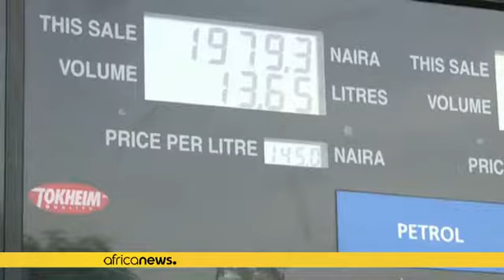La santé des Africains menacée par la vente du 'carburant sale' venu d'Europe - rapport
Dans un rapport intitulé ''Diesel sale'' publié jeudi l'organisation non gouvernementale suisse, Public Eye indique que des entreprises suisses écoulent des produits pétroliers finis de mauvaise qualité en Afrique.

Ils profitent, selon l'ONG,  de la faiblesse des normes sur le carburant en Afrique pour y écouler des carburants qui ont une teneur en souffre 200 et 1000 fois plus élevée qu'en Europe. Ce qui constitue une sérieuse menace pour la santé des populations.